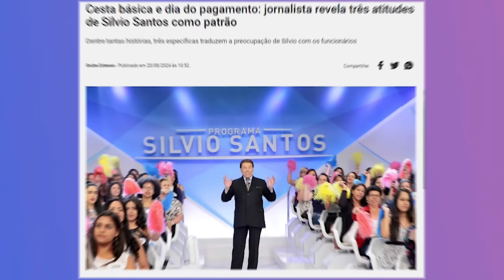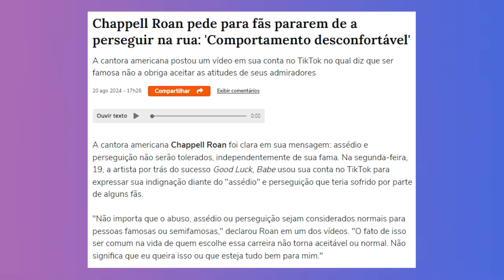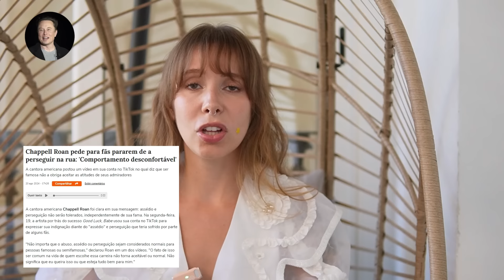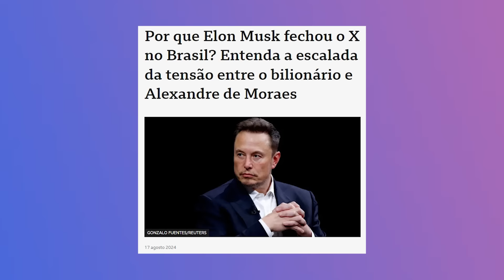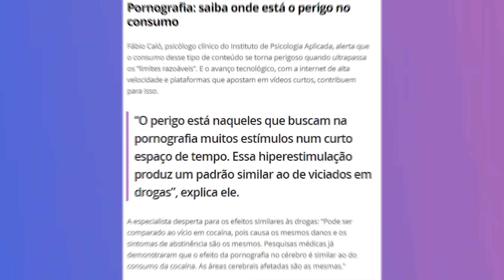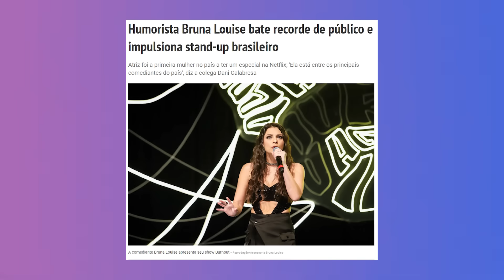Kefera x Bruna Louise | Fadel News